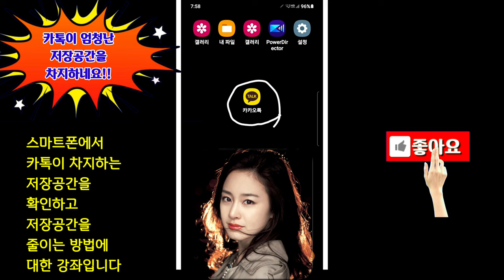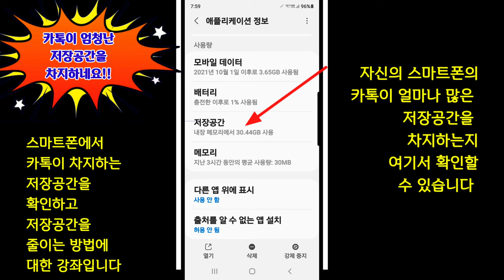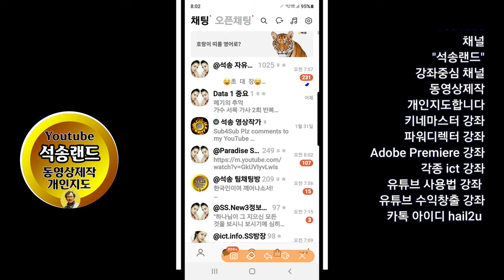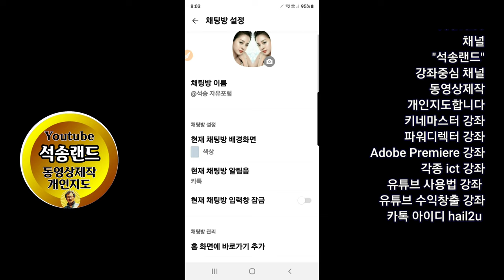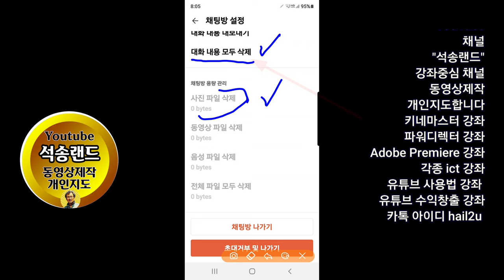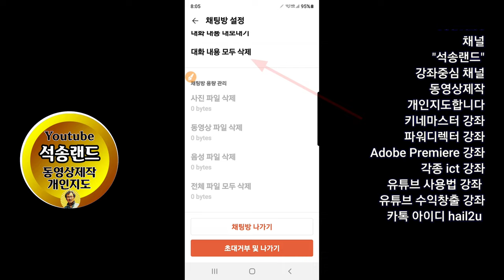카톡 저장공간을 줄이는 방법 카톡 대화내용 모두 삭제하는 방법 카톡이 차지하는 저장공간을 확인하는 방법 카톡 저장공간 줄이는 방법 카톡 내용 모두 삭제하는 방법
카톡 내용 모두 삭제하는 방법

ㅡㅡㅡㅡㅡㅡ

ㅡㅡㅡㅡㅡㅡㅡㅡㅡㅡ
4시간에 동영상제작 기법 배우고 유튜브에 올리고 홍보방법까지 배웁니다.

4시간 개인지도 받으면 파워디렉터

ㅡㅡㅡㅡㅡㅡㅡㅡ